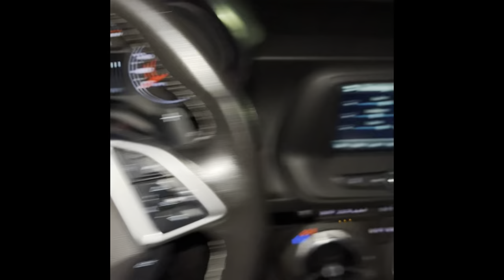sooo…. i got a Camaro